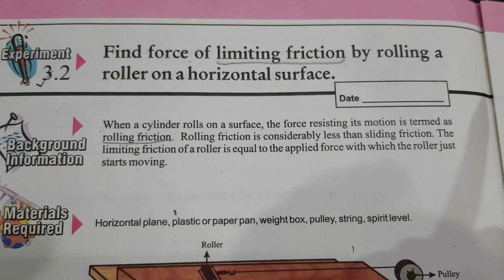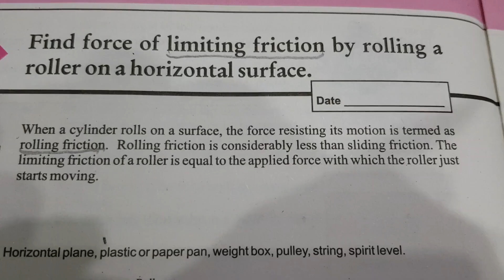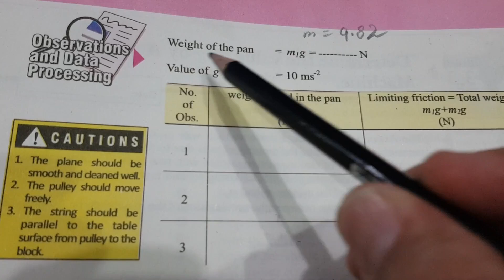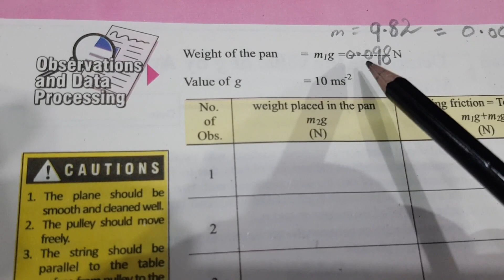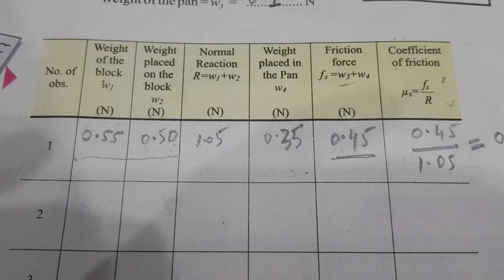Practical physics 9th 3.2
FAST practical TUTORIALS